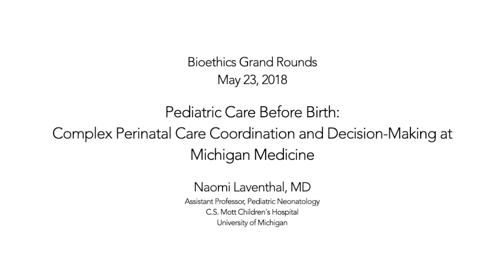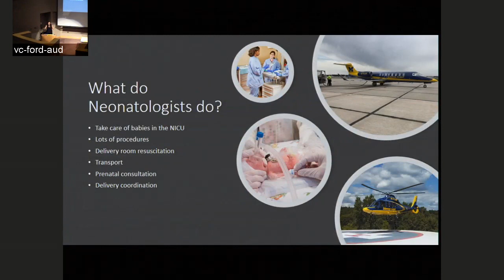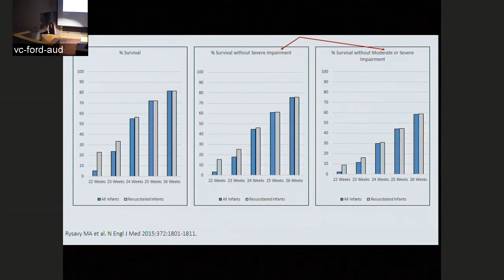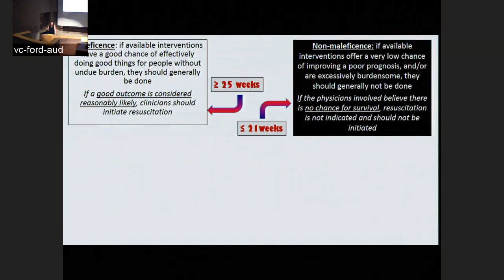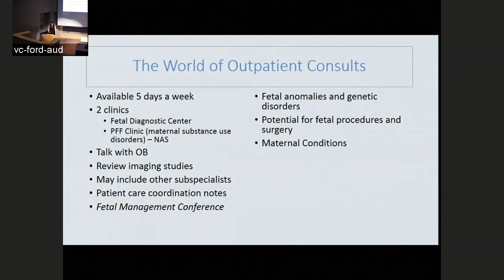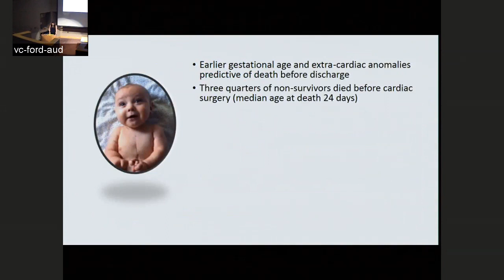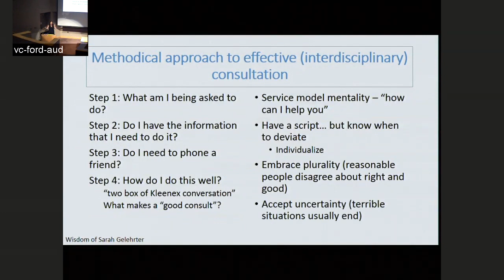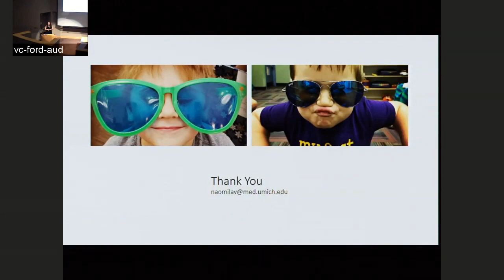May 2018 Bioethics Grand Rounds featuring Naomi Laventhal, MD